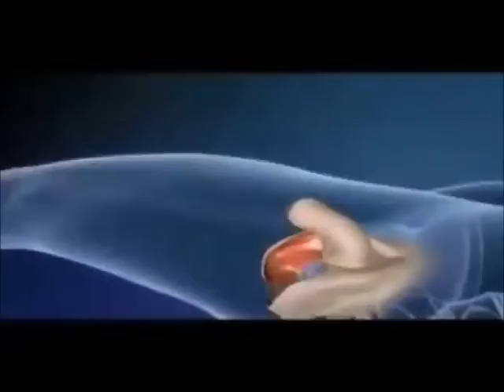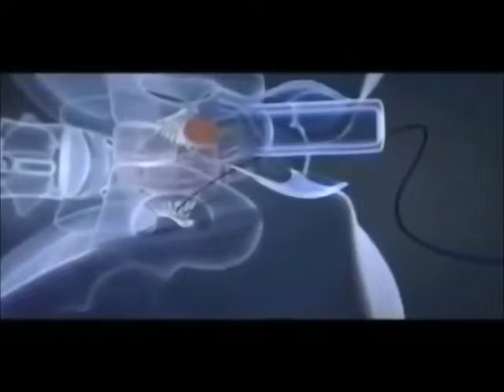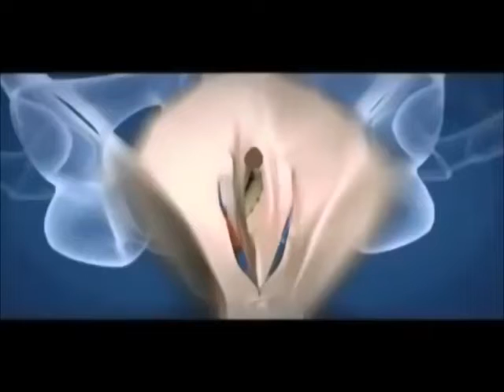TransWomen Are NOT Biologically Men ?!: @RRPSHOW Special Report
TransWomen Are NOT Biologically Men ?!:
Random Radio Special Report